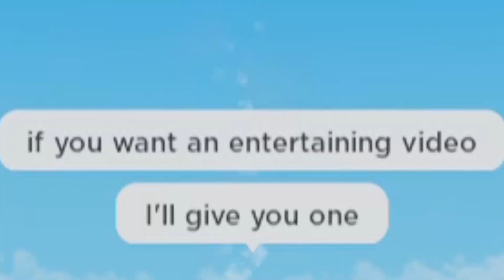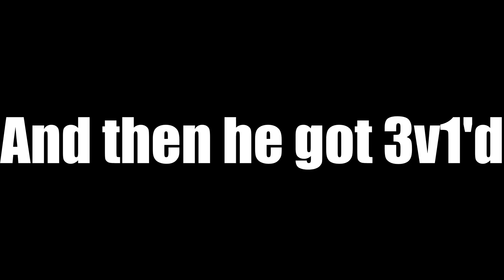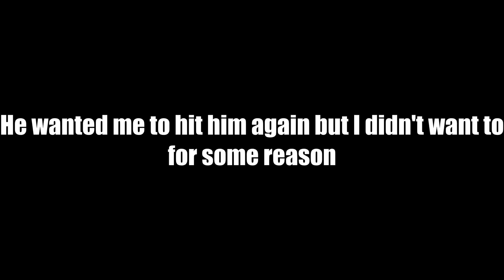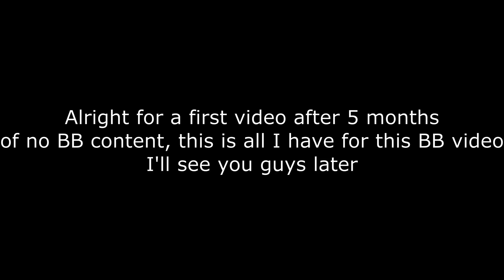Returning To Bloody Battle | Roblox: Bloody Battle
I'm back to upload some content for now, there isn't much to say apart from the fact that I'll be making different content on different games instead of just BB content (watch the first minute of the video for more information).

Shoutout to @Le_Pumpkino for having a private server so I could record the first part of the video lol

Fan-made logo was created by me
Thumbnail was created by me